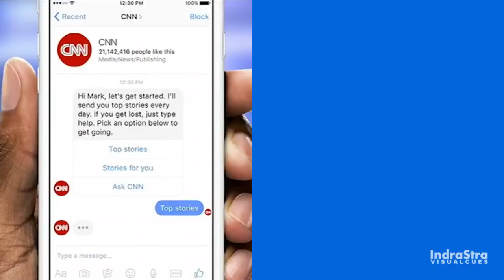Social Media Trends for 2019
Recording Date: December 18 2018 | VideoID: AIDN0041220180V19
Insight by Kevin Simon (ORCID: 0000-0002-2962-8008)